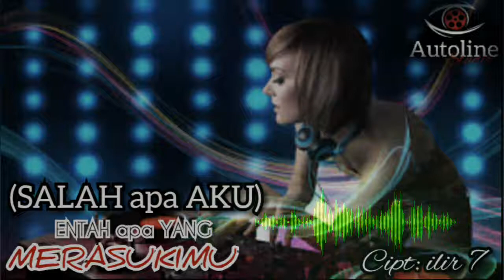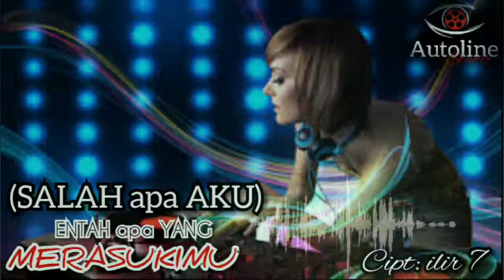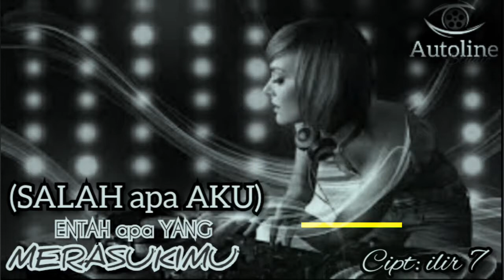Viral DJ SALAH apa AKU _ENTAH apa YANG MERASUKIMU Full Bass 2019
DJ SALAH apa AKU _ENTAH apa YANG MERASUKIMU Full Bass 2019

Terima Kasih
Semoga Terhibur.

C O N T I N U E...